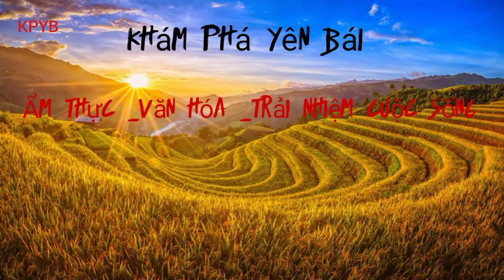Mưu sinh trong rừng thăm bẫy thú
_Thăm bẫy thú do ở khu vực mình nắng lâu ngày thú không dính nhiều hôm nay đi thăm đa số được chim nhỏ sắp tới không khí lạnh về mưa phùn có khả đi thăm sẽ phong phú hơn.
_Do 2_3 hôm mới đi thăm bẫy nên bị hớt tay trên có dấu hiệu của thú ăn thịt cùng ở một khu vực lần trước cũng bị ăn mất 1 con sắp tới mình bẫy lại thử xem bắt được thủ phạm không.
_Mọi người xem video cảm thấy hay thì cho mình xin 1 like đăng ký để ủng hộ kênh nha.